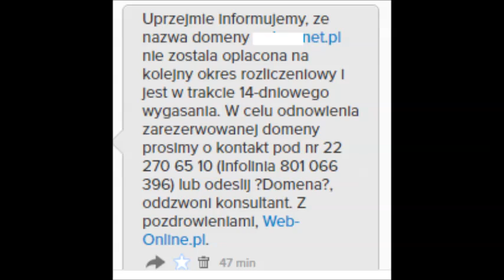Uwaga na SMSy oferujące odnowienie domen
Firma rezerwuje domeny firmowe z egzotycznymi końcówkami, które warte są 50 PLN brutto, i wysyła SMSy z ofertą ich przedłużenia za 129 PLN Netto.